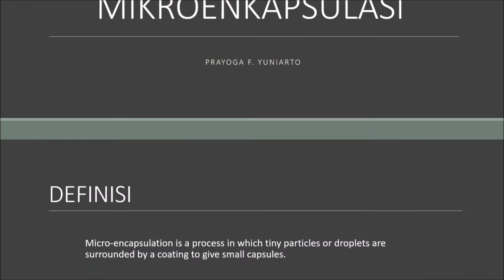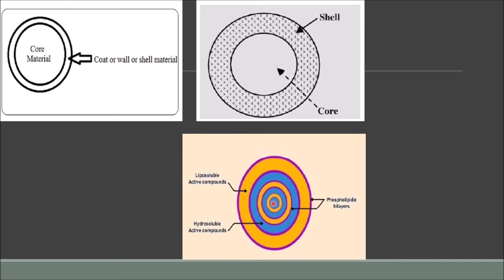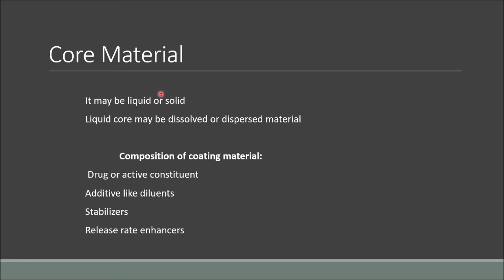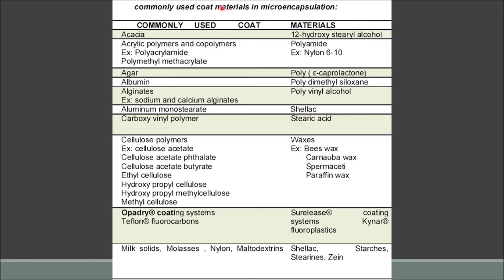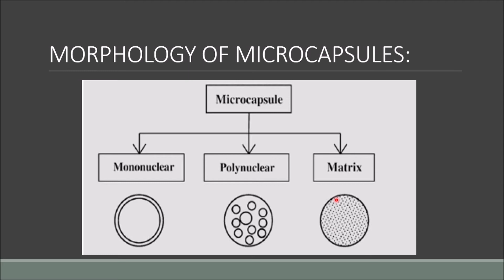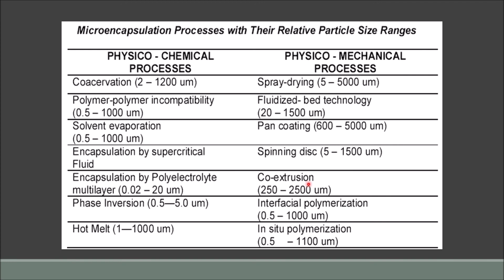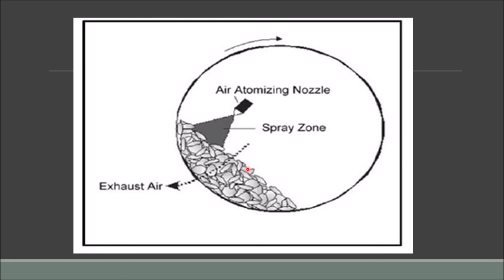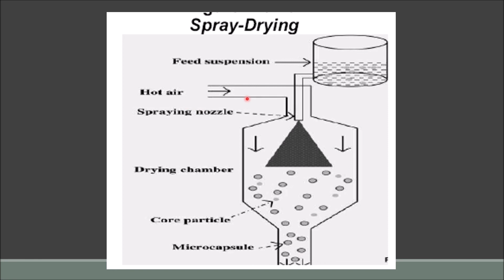MIKROENKAPSULASI / MICROENCAPSULATION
video ini memberi penjelasan materi teknologi formulasi sediaan farmasi dalam pokok bahasan formulasi sistem penghantaran MIKROENKAPSULASI

This video provides an explanation of the technology material for pharmaceutical preparation formulation in the subject of MICROENCAPSULATION delivery system formulation.

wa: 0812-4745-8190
thanks...